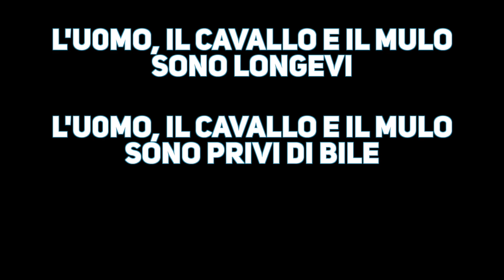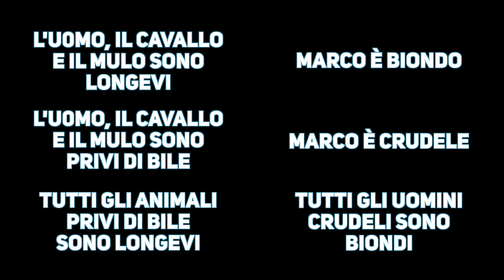Aristotele: il sillogismo dialettico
Per Aristotele non esiste solo il sillogismo scientifico, che abbiamo già presentato; ne esistono anche altri di meno rigorosi, ma spesso utili.

Sommario dei contenuti:
00:00 Intro
01:35 Chi sono (e cosa faccio qui)
03:02 Sillogismi non scientifici
11:32 Il sillogismo induttivo
20:52 Dialettica e opinione
27:57 Conclusione

Ti piacciono o ti sono utili i video e vuoi dare un segno tangibile per permettermi di continuare a realizzarne? Puoi farlo in uno di questi tre modi:

📚 I libri per approfondire:
- "Organon" di Aristotele